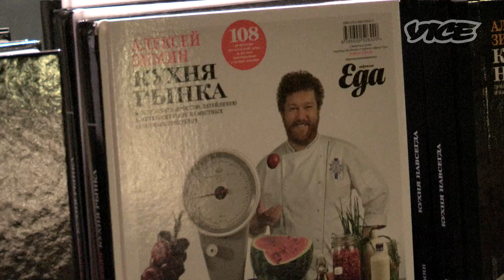Munchies: Alexei Zimin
All the stories you hear about Russians and drinking are true; anyone who says otherwise is a liar. And most of the stories you hear about chefs and drinking are true, too. With that in mind, Moscow's Alexei Zimin was everything we hoped a Russian chef would be. We had a free night in Moscow after shooting an episode of Far Out in Siberia, so we got in touch with Alexei and he said to come by his restaurant, Ragout. There are actually two Ragouts: the smaller, original location, and the second one, near Prospekt Mira, next to one of the stadiums from the Moscow Olympics. That's where this Munchies episode begins.

To call the new Ragout a mere restaurant would be an understatement; it's a fine dining room, a casual cafe, a cooking school, a bookstore, and more. Alexei studied at Le Cordon Bleu in Paris and worked under chefs like Michel Gerard and Raymond Blanc before opening Ragout with fellow cook Ilya Shalev. They filter French technique through their Russian sensibilities and take influences from their travels for everything they do—which, in Alexei's case, also includes being the editor of Eda, a great Russian food magazine, organizer of the Moscow Festival of Food, cookbook author, and television show host. It's hard to imagine how he does it, if the hangovers he gave us were any indication. Here's what we can remember: after Ragout we went to Bar Bontempi and met the owner, Mitya Borisov, a semi-legendary figure with eyes the color of Merlot. Then it was off to 32.05, a cafe/bar in the middle of a park where Alexei showed us his amazing singing voice, and then to Noor Bar, a cocktail bar as good as any in New York. At that point things become hazy, but we can recall one of Alexei's friends knocking out our field producer with one punch, and the night ending over bottles of vodka at Jean-Jacques, a great late-night bar, neither of which are on camera, unfortunately. Be careful when you go drinking in Moscow.